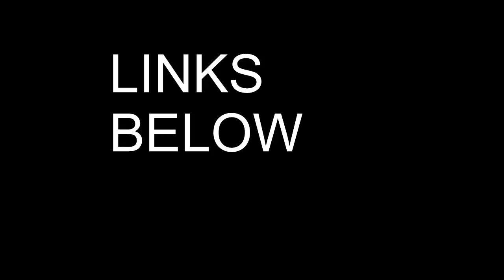VLOG MUSIC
JOAKIM KARUD (FIRST 2 SONGS) NAMES:1st cannals 2nd DIZZY
MAXWELL (sorry if its wrong) (LAST SONG) NAME: DARLIN